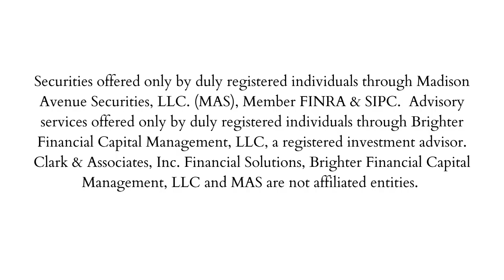March Update from the CEO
Securities offered only by duly registered individuals through Madison Avenue Securities, LLC. (MAS), Member FINRA & SIPC. Advisory services offered only by duly registered individuals through Brighter Financial Capital Management, LLC, a registered investment advisor.